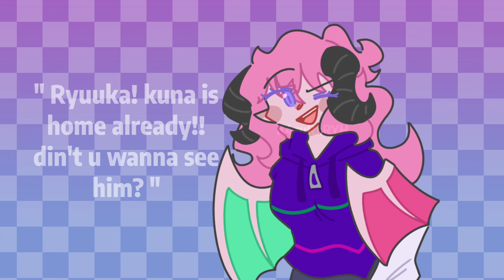[ PAWS ] BASS DA DA DA :: MEME ! GIFT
YO THAT'S NOT PICO X BOYFRIEND VIDEO:(
ik that is okay
The next video will be
Pico x Boyfriend more like y/n x pico😔💕

That is my roleplayer sister!
More like online sister
dragonFruit and kuna!
That's who populer on kunaChannel_ lel

BASS DA DA DA
      [ PAWS ]

- alight motion
- iPx

Time taken
- 3 days [ art ]
- 2 days [ animated ]

Byeee!